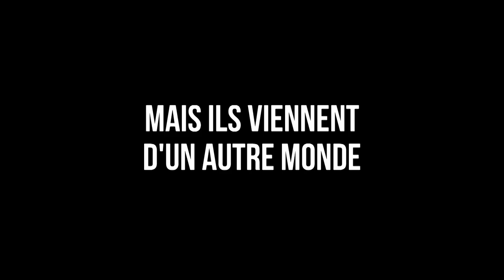Le Blockbuster Français - ANIMATION - Tik Toons #04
L'invasion est proche et ils sont prêts à en découdre !